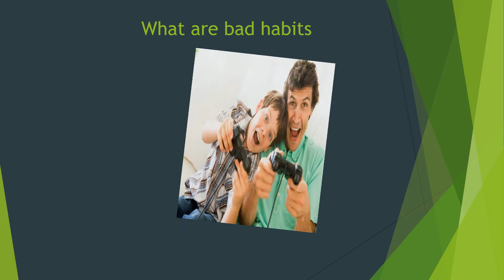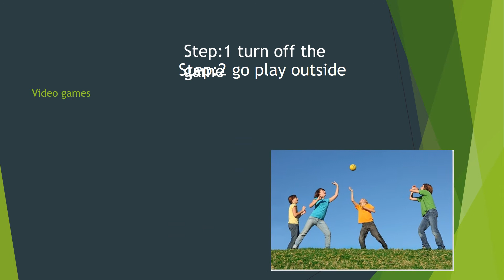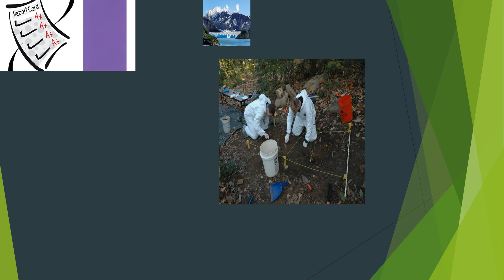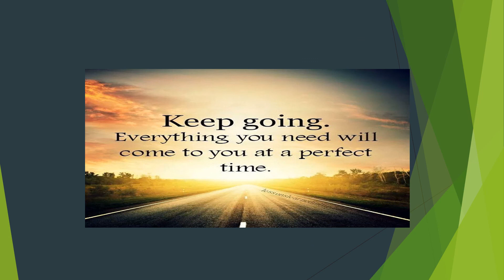7 5 Jayden Habits